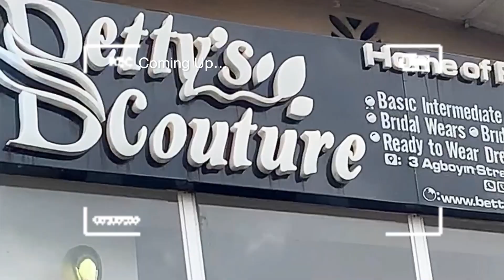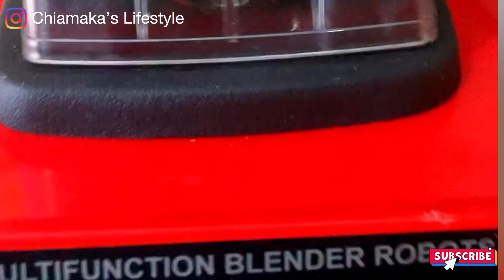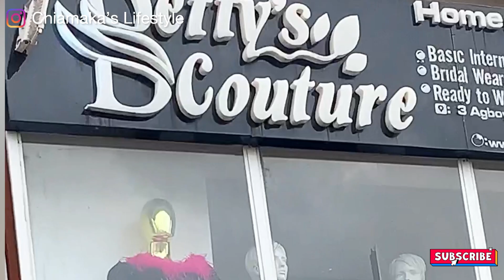Anniversary vlog: I have been Married for 10 Years | Wedding Anniversary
It,s really amazing how i have been married for ten years. LOL

Kindly watch and enjoy the vlog.

Please feel free to drop your Comments respectfully in the comment section. Help me grow on this channel. 🥺😩